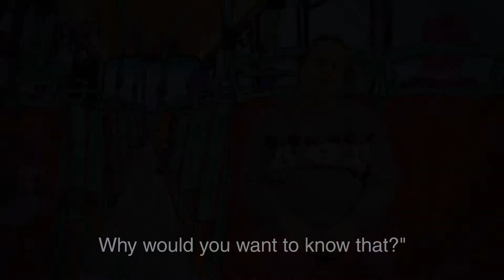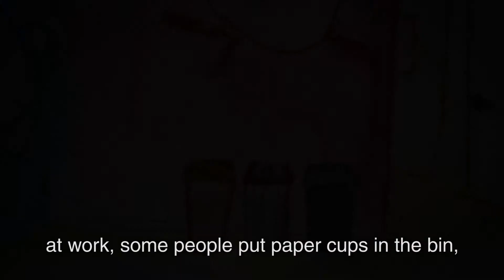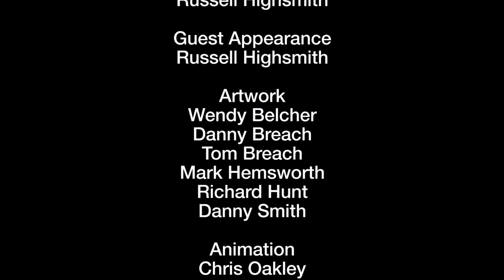Things That Annoy Me by Wendy Belcher (2020)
Wendy Belcher has made a film based on humorous anecdotes about her pet annoyances. The film is made up of a series of digital compositions featuring green screen performances by Wendy, building on her interest in performance for camera.

This film is on show as part of LUMINOUS, an exhibition by the Shadowlight Artists at Modern Art Oxford and Arts at the Old Fire Station, in association with Film Oxford.

Created in 2020 before and during the Covid-19 pandemic.
Supported by Film Oxford, Arts Council of England & Oxford City Council.
Exhibition partners Modern Art Oxford & Arts at the Old Fire Station